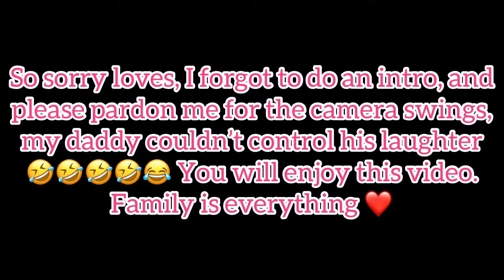Musical Challenge With My Family 🔥🔥❤️(It’s A Challenge)💃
Hello lovely people welcome back to my channel, I know I’ve been away for something now but hey, am back with a video that will release your stress, please let’s watch and share.

Family is important, whenever you’re with your family make every moment memorable 😊.